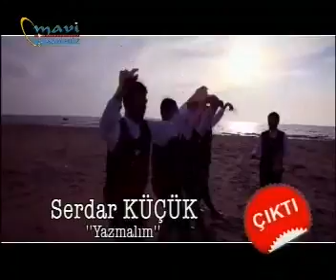Kastamonu Rüzgarı 1 04 05 2012